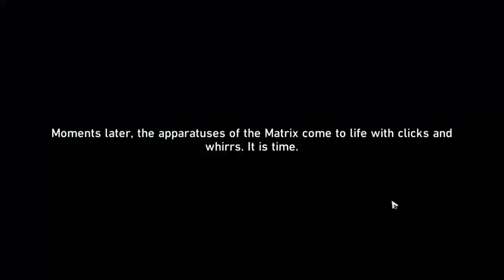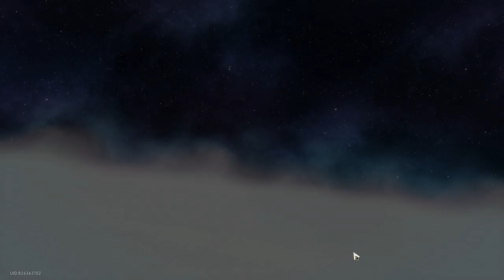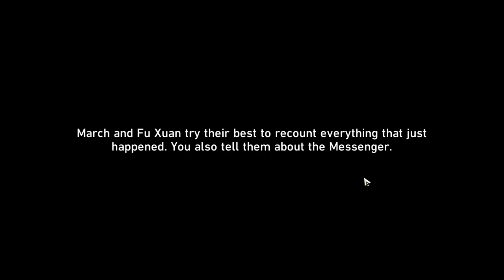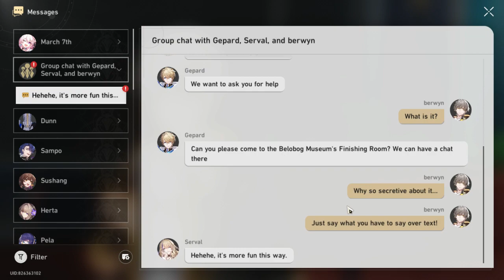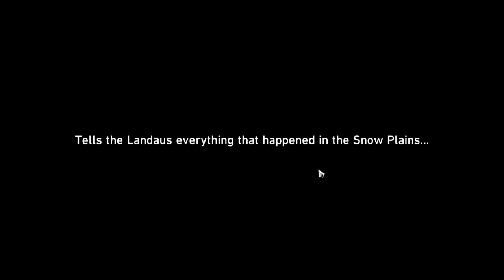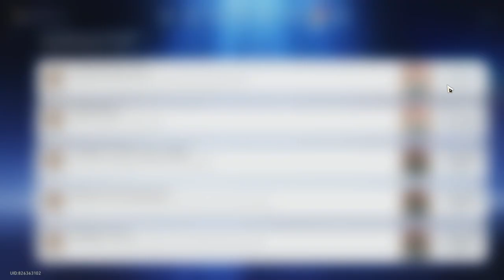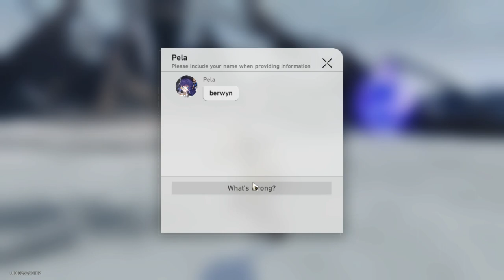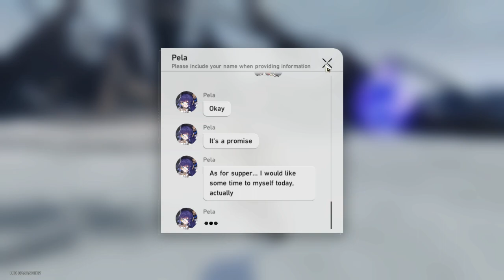honkai gameplay 21 Sept